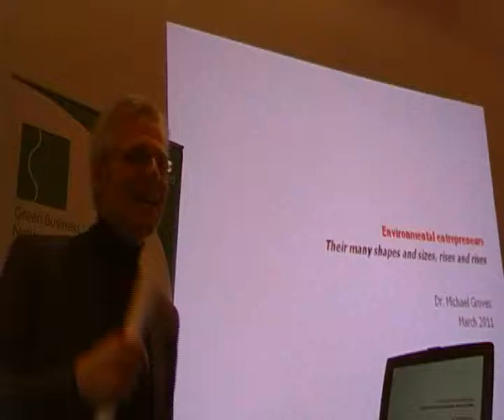Mike Groves, Great Circle Communications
Soundbite - Mike kicks off our Aberdeen Environmental Entrepreneurs Seminar on 10th March by talking about what is a green entrepreneur